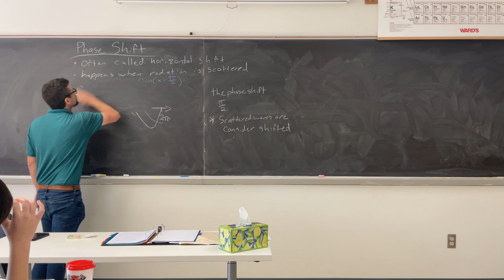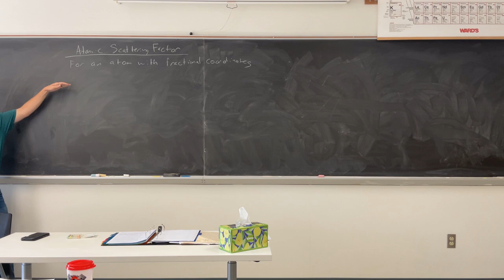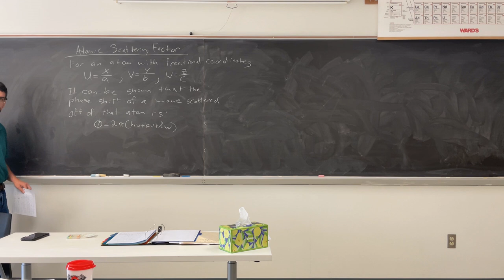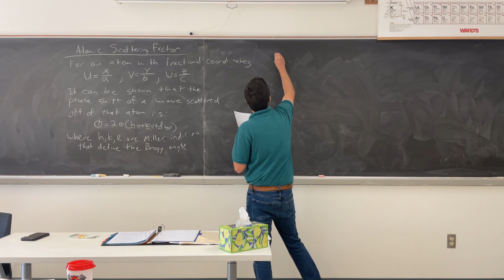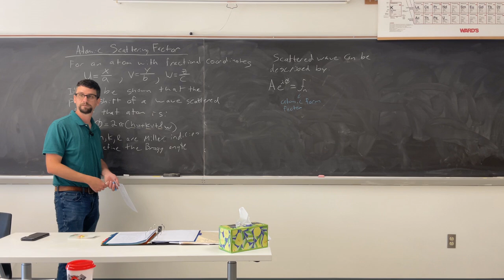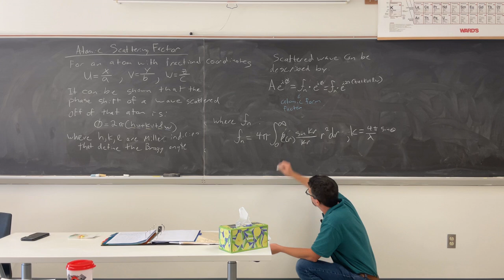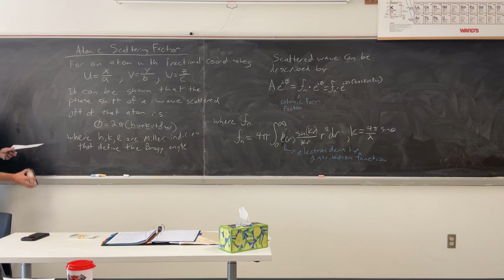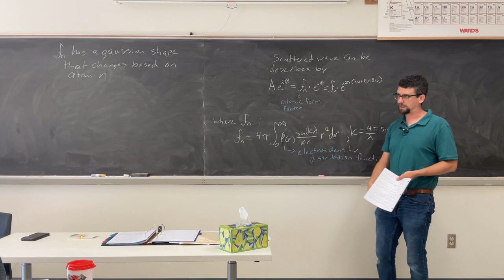Solids & Surfaces: Atomic Scattering Factor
A lecture about atomic scattering factor and how that is involved in diffraction experiments/x-ray crystallography.